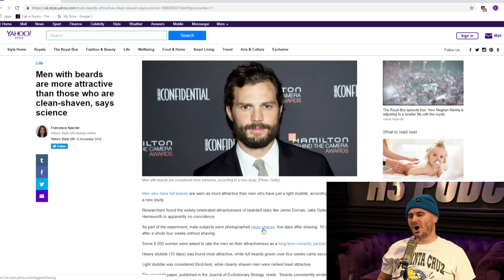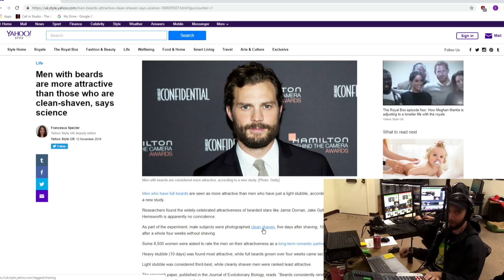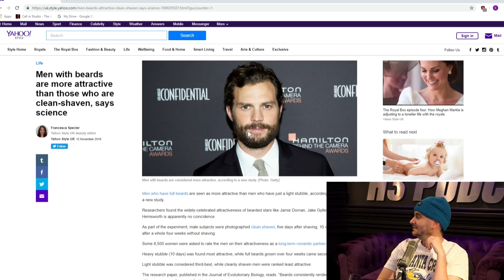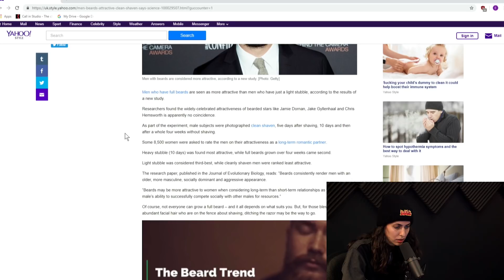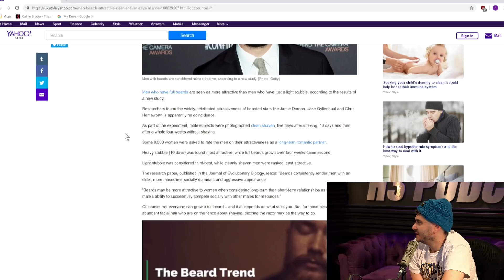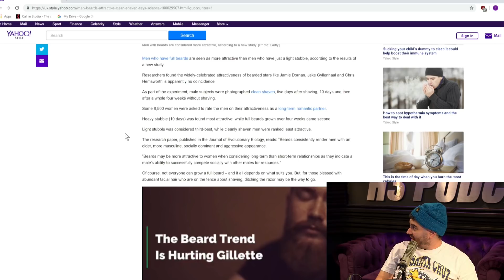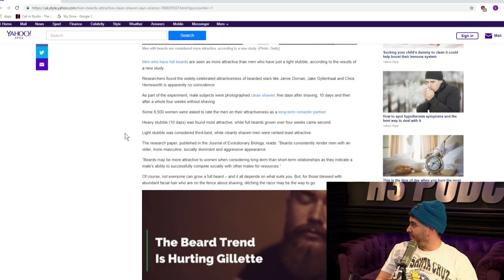Beards Are Scientifically More Attractive -H3H3